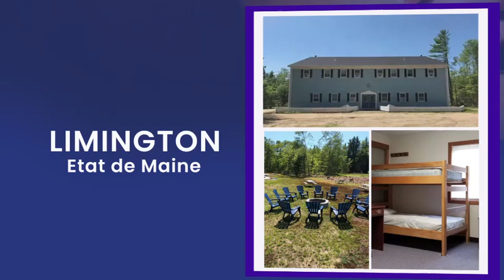Camp Bisection C.B.E U.S.A et Canada du 25 au 28 juillet 2024 à Limington aux U.S.A , État de Maine